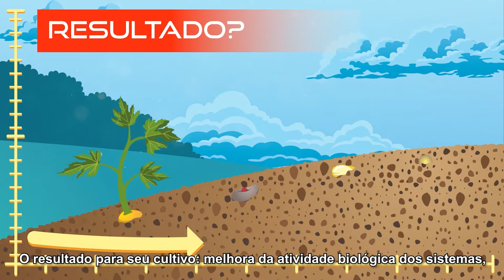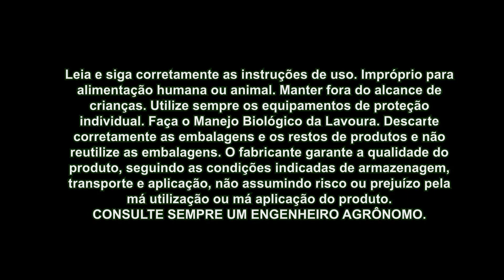BIOATIVUS: ative toda a energia da sua lavoura!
BIOATIVUS é um complexante de excelência, com alta concentração de aminoácidos livres, que promove o carreamento de nutrientes e tem ação sistêmica na planta.
Com resultado dessa tecnologia, temos uma rápida absorção, uma melhor translocação e consequentemente uma maior eficiência do produto nas plantas, resultando na diminuição dos impactos de estresses bióticos e abióticos, como os veranicos e geadas.